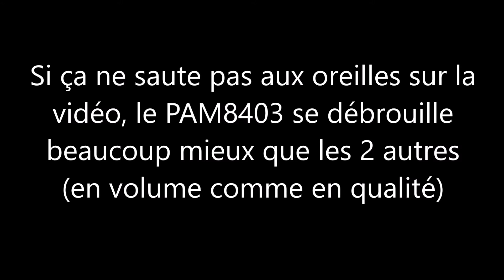Amplis audio 5V : LM386 vs TS2012 vs PAM8403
Comparatif express de 3 modules d'amplification audio 5V basés sur les puces suivantes :
- LM386
- TS2012
- PAM8304

Ce test donne un aperçu rapide des performances de chacun de ces amplis, il reste très approximatif (distance de capture du son variable, positionnement du HP etc.) mais il donne cependant une première idée.

Le HP de test est un 8 Ohms 2W. Le TS2012 et le PAM8403 se débrouilleraient encore mieux avec un un HP de 3W et une impédance de 4 Ohms.

La consommation de courant est dérisoire (entre 100 et 200 mA) pour le PAM8304.